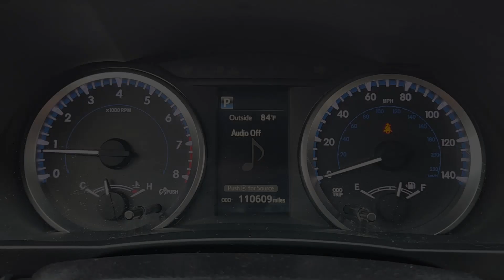2017 Toyota Highlander LE TX Houston, Katy, Brookshire, Rosenberg, Sugarland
Pre-Owned 2017 Toyota Highlander LE available at Classic Elite Chevrolet located in 8100 S Texas 6, Houston, TX, 77083. Servicing the Houston, Katy, Brookshire, Rosenberg, Sugarland area.
Please mention the stock WTHS212667 when you contact the dealership for this vehicle.

Get into a car with value, the   2017  Toyota Highlander.  Give your family this spacious, efficient Highlander, and start building your road trip memories. You'll love its smooth riding, quiet cabin, excellent durability, responsive performance, and ample cargo space, as well as its safety and driver assistance technology. With a flexible interior that seats up to 8, you'll be ready for a world of adventure. These are just some of the great options this vehicle comes with: Keyless Entry, Satellite Radio, Heated Mirrors, Back-Up Camera, Steering Wheel Audio Controls, Aluminum Wheels, 3rd Row Seat, Alarm, Electronic Stability Control, Rear A/C. Whether you need a spacious cargo hauler or a refined road trip cruiser, this Highlander is ready for the task. Treat yourself to a test drive. Our knowledgeable staff is here to make your experience easy and fun.